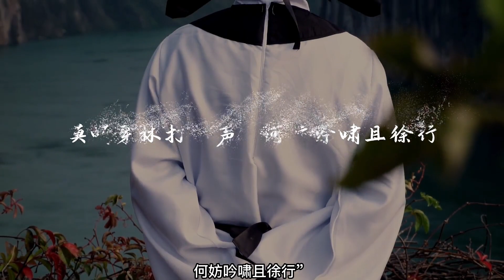“美食家”苏轼竟成海南岛民？还爱上一样珍稀之物！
Ligo Ligo 2020 sezono beleco reĝo gloro jara